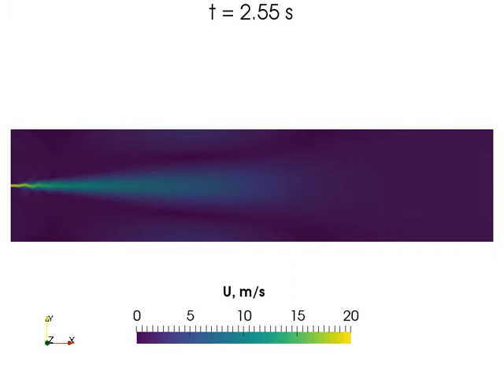Realizable k-epsilon / van Leer / Crank-Nicolson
Planar jet with realizable k-epsilon, van Leer spatial discretisation, and 2nd order time discretisation